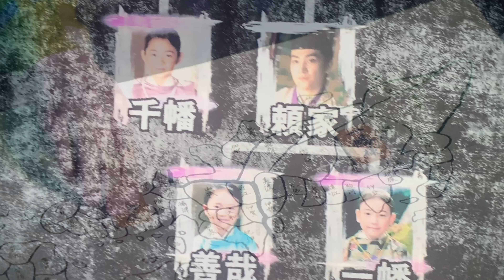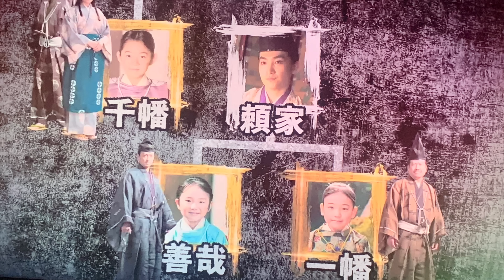解説 鎌倉殿の13人 31話 諦めの悪い男 比企能員の乱 北条政子と姫の前 源頼家の出家の時期 若狭局と一幡と千幡 源実朝 善哉のちの公暁と比企一族 北条義時と北条時政 大河ドラマを吾妻鏡で読む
比企能員 若狭局 一幡 比企能員の乱。『歴史探偵』「鎌倉バトルロイヤル」（2022年7月20日放送）で検証していましたが、かなり大声で謀議していない限り、廊下には聞こえないと思います。『吾妻鏡』では、尼御台所政子が将軍源頼家と比企能員の北条一族の追討を立ち聞きでした。本作『鎌倉殿の13人』第31回では、比企一族（比企朝宗）から嫁にきた比奈(堀田真由)こと姫の前が比企能員の館で比企能員（佐藤二朗）と三浦義村（山本耕史）の北条一族追討の謀議を立ち聞きしたことになっていました。危篤から死亡となる前提で一幡と千幡による分割譲与まで話し合っていましたが、将軍源頼家が、なんと、奇跡の生還！なお、本作では臨終出家したことになっていましたが、『吾妻鏡』では、将軍源頼家の出家は、建仁3年9月2日、比企能員の乱の後日、建仁3年9月7日です。将軍源頼家の病気が回復したことで、また、波乱の展開となります！！次回が楽しみです。

00:00 第31回ただならぬ男
00:17 将軍源頼家が急病
00:28 相模権守源仲章が東山延年寺で阿野全成の息子の播磨公頼全を誅殺
00:54 将軍源頼家が危篤 関西の地頭職を弟・千幡 関東の地頭と惣守護職を長男・一幡に分割譲与
01:54 比企能員の乱 比企一族の滅亡
11:56 将軍源頼家の病気が回復 今頃になって元気に

NHK大河ドラマ『鎌倉殿の13人』あらすじ
第31回「諦めの悪い男」2022年8月14日(日)放送
源頼家(金子大地)の後継者をめぐり、激しさを増す北条と比企の争い。比企能員(佐藤二朗)はせつ(山谷花純)が産んだ頼家の長男・一幡(相澤壮太)を推し、早々に朝廷の許しを得ようと躍起になるが、大江広元(栗原英雄)らは取り合わない。一方、北条義時(小栗旬)は比奈(堀田真由)に頼んで比企の動向を探り、三浦義村(山本耕史)にも相談を持ち掛ける。そんな中、政子(小池栄子)のもとに北条時政(坂東彌十郎)、りく(宮沢りえ)らが集まり・・・。